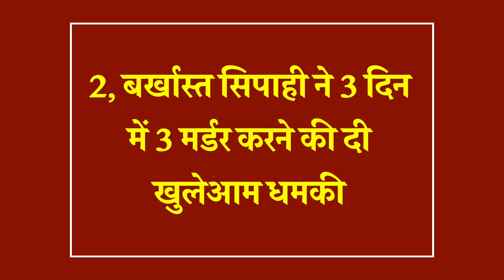धमकी से उड़े पुलिस के होश, लेकिन नहीं कर पा रही दरोगा को गिरफ्तार | Up police News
NEWS (समाचार)

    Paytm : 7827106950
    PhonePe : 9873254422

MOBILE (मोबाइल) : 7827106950